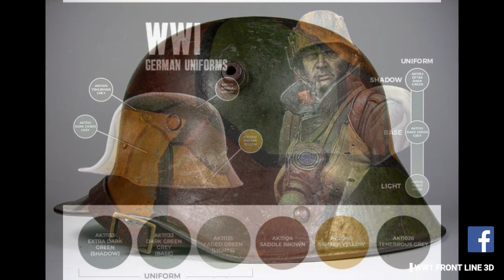MIMETISMO ELMETTI TEDESCHI - WW1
Piccoli capolavori in acciaio.